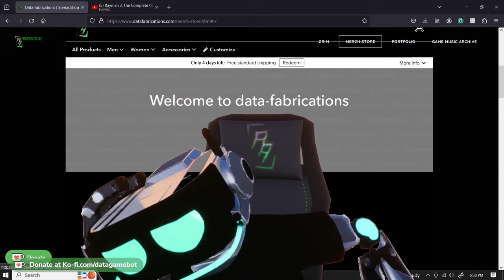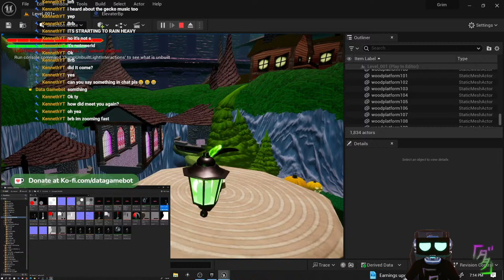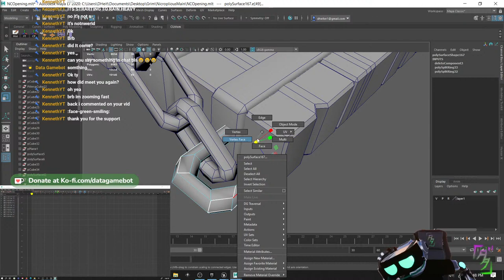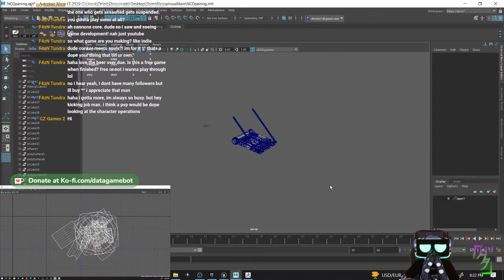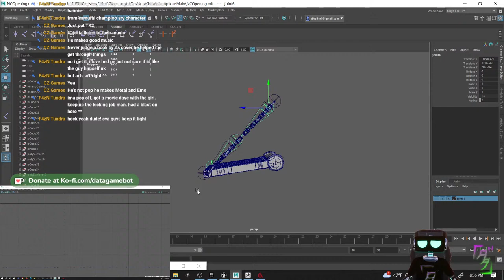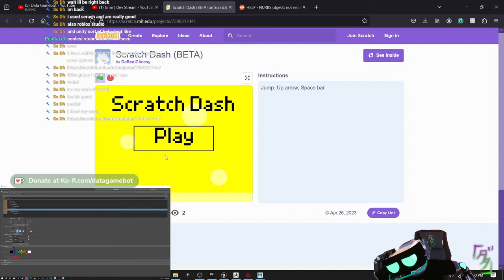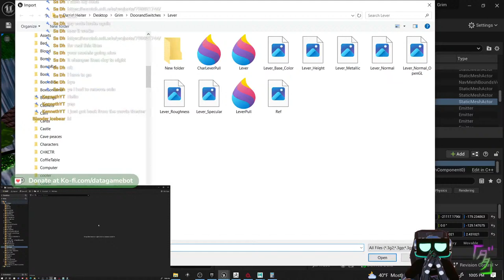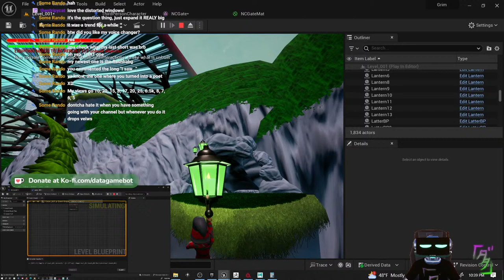Grim | Dev Stream Ep. 10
I'm an independent Game developer currently working on my project Grim. A cross between Conker's Bad Fur Day and Dark Souls. If you like my work consider checking out my Website or follow me on your favorite social media platforms.